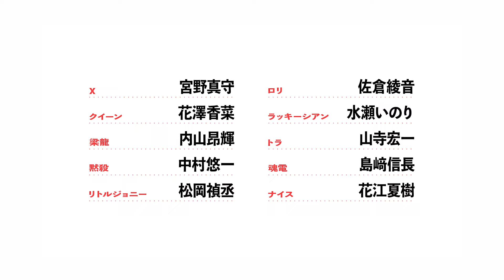「TO BE HERO X」キャラクターコンセプトムービー《トラ編》 | フジテレビにて2025年放送！／bilibili × Aniplex 新プロジェクト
bilibili × Aniplex 新プロジェクト始動。
「TO BE HERO X」フジテレビにて2025年放送！

■Episode Theme Song of Ahu　トラ編 劇中歌
「SPARX」KOHTA YAMAMOTO

■キャスト
X：宮野真守
クイーン：花澤香菜
梁龍：内山昂輝
黙殺：中村悠一
リトルジョニー：松岡禎丞
ロリ：佐倉綾音
ラッキーシアン：水瀬いのり
トラ：山寺宏一
魂電：島﨑信長
ナイス：花江夏樹

■スタッフ
原作・監督：Haolin（リ・ハオリン）
メインテーマ：「JEOPARDY」澤野弘之
音楽：澤野弘之、KOHTA YAMAMOTO、ケンモチヒデフミ、DAIKI (AWSM.)、
睦月周平、深澤秀行、馬瀬みさき、髙田龍一（MONACA）
制作：BeDream
製作：bilibili & BeDream, Aniplex

異彩を放つヒーローたちが喝采を浴びる世界。
ここでは、「信頼」がスーパーヒーローを生み出す。

人々が「彼は空を飛べる」と信じれば、その男は飛行する能力を手に入れる。
逆に特殊な力を持つヒーローでも、信頼を失えば能力もまた失われる。

信頼はデータとして集計され、その数値によってヒーローのランキングが変動する。
2年に一度、トップランクのヒーローたちが集い繰り広げるヒーロートーナメント。
そこでのパフォーマンスによって「信頼値」が更新され、ランキングは再構築される。

ランキングの頂点に立つ絶対的なヒーロー、人はそれを「X」と呼ぶ――